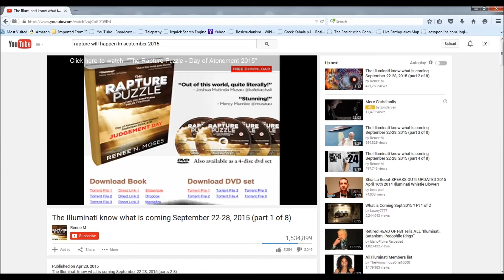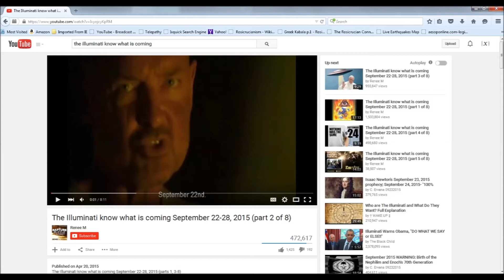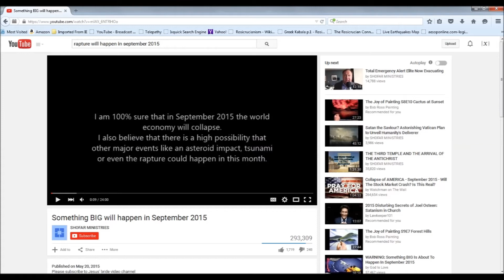Rapture is COMMING in SEPTEMBER! (A Christian Perspective)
THIS IS A JOKE VIDEO!!! By Lucifera and Sin Do. See you all in October :D
Sit back and have some laughs.